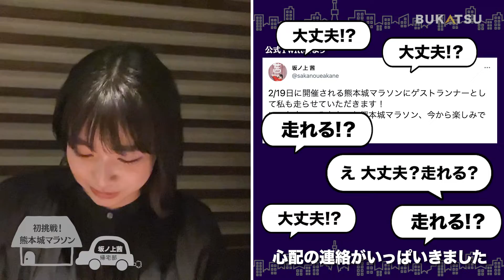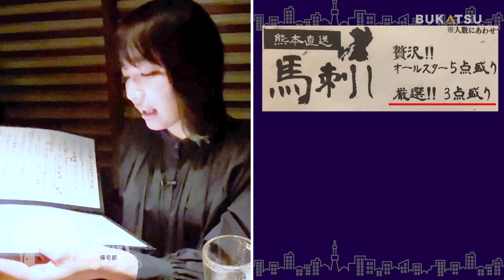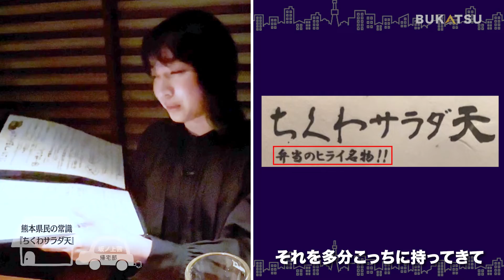急展開【坂ノ上 茜 帰宅部 #3】飲んで！食べて！喋る！素の注目俳優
「BUKATSU」は、アミューズに所属するアーティスト、役者、文化人、アスリートが様々な部活動を行う公式番組。
正統派からちょっとズレた部活まで、各部員たちの活動をお届けしていきます！

【帰宅部とは…】
普段はみることができない帰宅中のアーティスト・役者などに密着して
「素のおしゃべり」をただただ撮影し配信する部

【帰宅中メモ】
①得意料理はあざとい男子モテの一品？
②熊本料理店で熊本愛を語り尽くす
③幼少期はおてんばだった…

【他、部員の帰宅風景はこちら】

【映像制作】
演出・プロデューサー：高尾あずみ
ディレクター：並河和奈  伊藤那月 石川由乃
制作協力：ゴッドキッズ